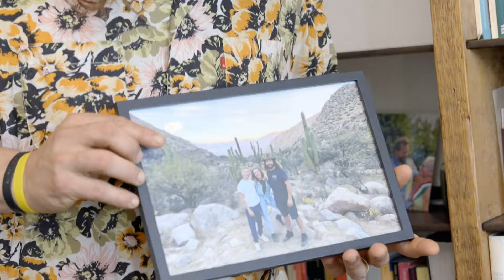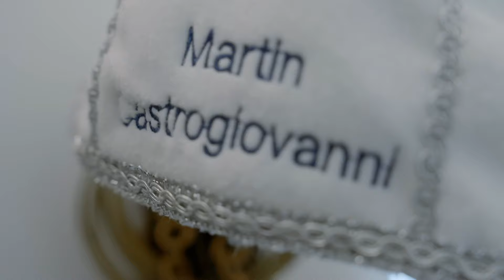MTV Cribs Italia 4 con Martin Castrogiovanni: il trailer della puntata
Un assaggio della puntata che ci porta nella casa dell'ex rugbista e conduttore televisivo Martin Castrogiovanni. La quarta stagione di MTV Cribs Italia è domenica alle 21.00, in prima TV assoluta su MTV (canale Sky 131 e Sky Glass 122) e in streaming su NOW e anche su Paramount+ (con Sky Cinema senza costi aggiuntivi)

Tutti gli show e gli eventi di MTV li trovi in tv su Sky 131, Sky Glass 122 e in streaming su NOW